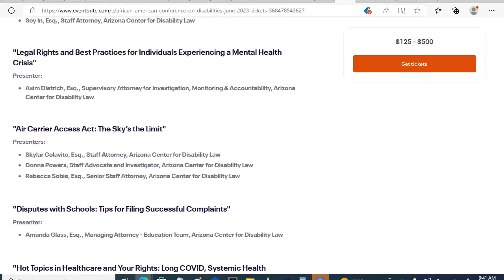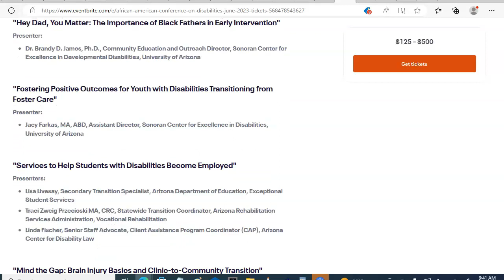Juniques Shares 12th Annual African American Conference on Disabilities - 16 June 2023 Speakers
Juniques Mulit Cultural Connections and Juniques Micro and Small Business Support Services is pleased to share information on one of the premier events to happen in Phoenix AZ.

16June 2023
African American Conference on Disabilities -
The AACD is the premier comprehensive disability conference in the United States that addresses the intersection between race and disability
hosted by  Arizona Center for Disability Law

Friday, June 16 · 8am - 5pm MST

The Arizona Center for Disability Law (ACDL) and its partners are excited to announce the 12th Annual African American Conference on Disabilities (AACD).
The conference will offer the opportunity to select among twenty different disability-related workshops and three general sessions.
There are a limited number of scholarships for families to attend the conference.